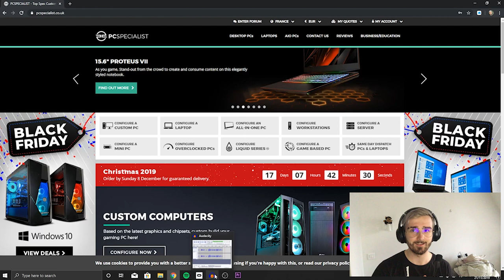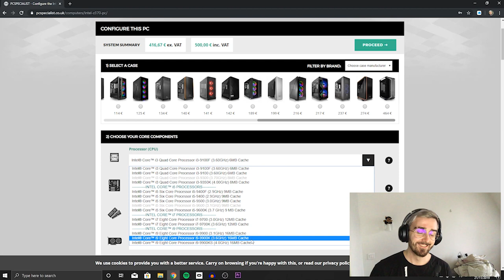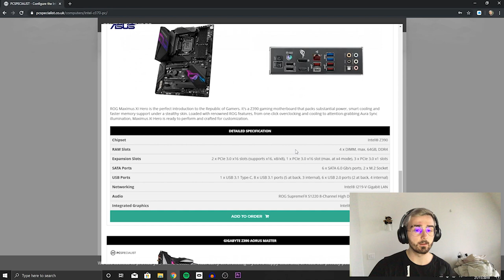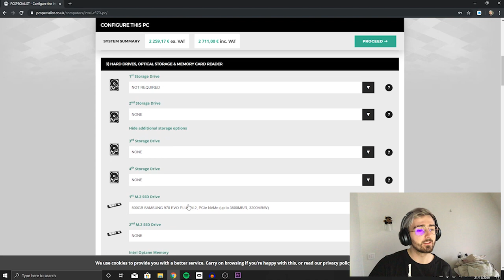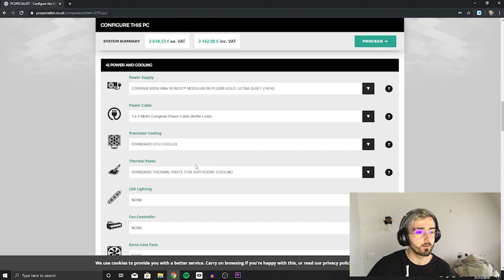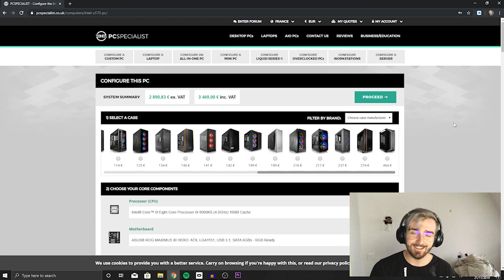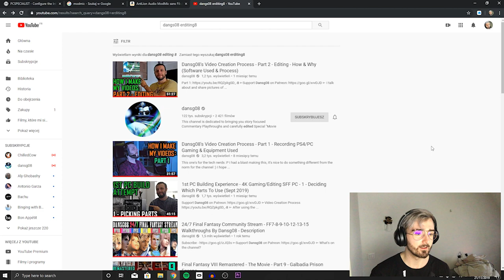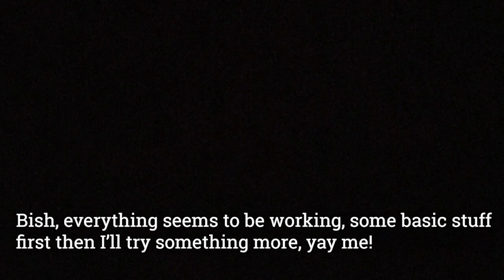My PCVR Setup Tour & Channel Update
Hi

It's finally here! I just finished editing and wanted to jump in to the Quest cuz the last episode of Vader Immortal released. I dunno, it's bit late and still, work has higher priority over anything right. But it's gonna be up tomorrow surely, also tomorrow "allegedly" Espire 1 is finally releasing, we'll see if this meme of a game will finally deliver. Well, seems that everything can go up from here onward y'all so, later!